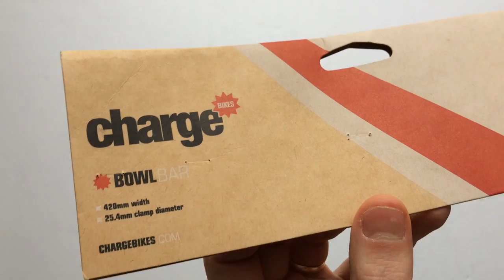Charge LCH-6094 Bowl Kerékpár Kormány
Charge Bowl országúti koskormány ezüst, fekete, piros, zöld és kék színben.

- alumínium
- 25.4-es befogó
- 42 cm